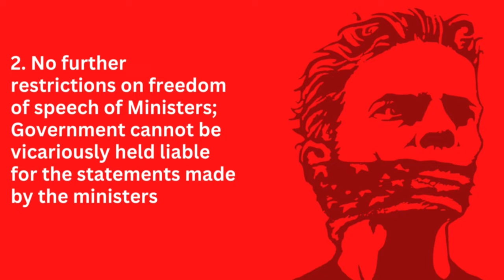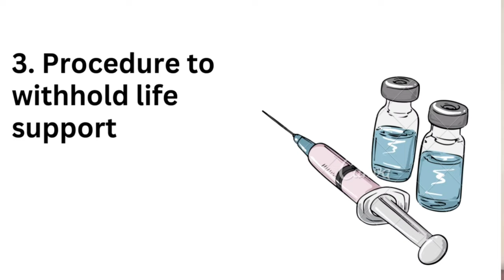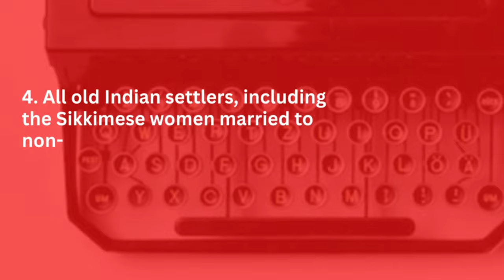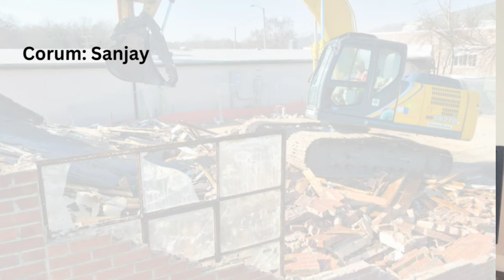Supreme Court January 2023 | Must Know judgments & Stories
1. Constitution bench upholds 2016 DemonetisationCorum: SA Nazeer, A.S. Bopanna, BR Gavai, V. Ramasubramanian, BV Nagarathna, JJVivek Narayan Sharma v. Union of India, 2023 SCC OnLine SC 1, 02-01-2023

2. No further restrictions on freedom of speech of Ministers; Government cannot be vicariously held liable for the statements made by the ministersCorum: SA Nazeer, A.S. Bopanna, BR Gavai, V. Ramasubramanian, BV Nagarathna, JJKaushal Kishor v. State of U.P., 2023 SCC OnLine SC 6, 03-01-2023

3. Procedure to withhold life support of a terminally ill patient simplified Corum: K.M Joseph, Ajay Rastogi, Aniruddha Bose, Hrishikesh Roy, CT Ravikumar, JJCommon Cause (A Regd. Society) v. Union of India, 2023 SCC OnLine SC 99, 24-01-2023

4. All old Indian settlers, including the Sikkimese women married to non-Sikkimese men, entitled to tax exemption under Section 10(26AAA) of the Income Tax Act, 1961Corum: MR Shah and BV Nagarathna, JJAssociation of Old Settlers of Sikkim v. Union of India, 2023 SCC OnLine SC 38, 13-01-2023

5. Movie goers can’t take their food and beverages to Movie Halls Corum: Dr D.Y. Chandrachud, CJ and P.S. Narasimha, JK.C. Cinema v. State of Jammu and Kashmir, 2023 SCC OnLine SC 22, 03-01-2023

6. Haldwani Eviction Stayed Corum: Sanjay Kishan Kaul and Abhay S. Oka, JJAbdul Mateen Siddiqui v Union of India, 2023 SCC OnLine SC 17, 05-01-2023

7. Lakhimpur Kheri accused Ashish Mishra gets interim bail Corum: Surya Kant and J.K Maheshwari, JJAshish Mishra v. State of Uttar Pradesh, 2023 SCC OnLine SC 86, 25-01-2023

8. CCI’s Rs 1,338 crore penalty on Google LLC for anti-competitive practices confirmed Corum: Dr. D.Y. Chandrachud, CJ, P.S. Narasimha and J.B. Pardiwala, JJGoogle LLC v. CCI, 2023 SCC OnLine SC 88, 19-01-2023

9. The Constitution Benches of the Supreme Court assembled regularly in the month of January 2023, to deliver 3 judgments, reserve 4 and hear 3 more cases.

10.  Justice S. Abdul Nazeer retired after serving as a Supreme Court judge for 6 years